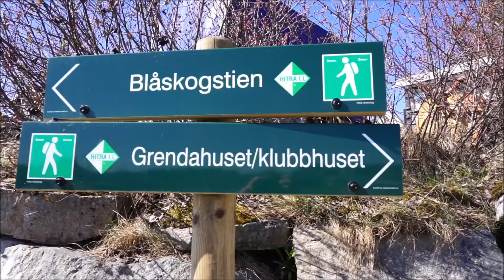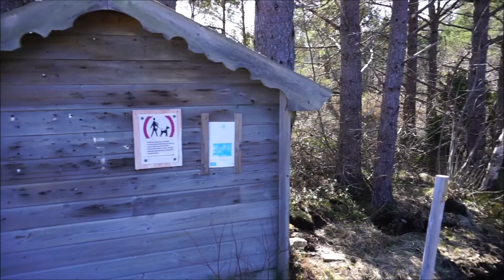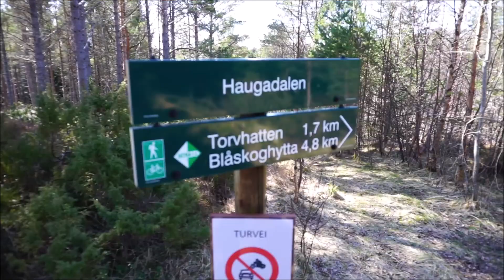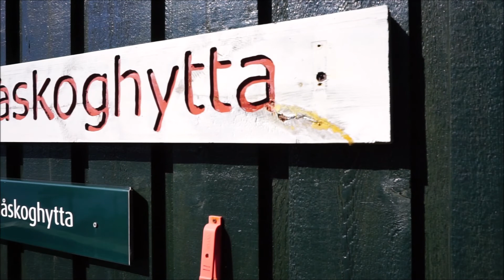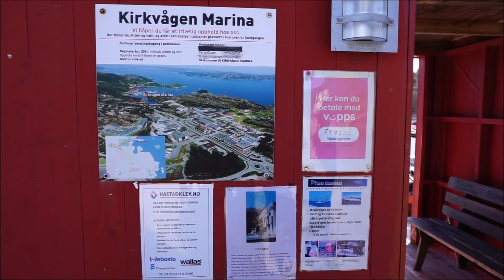Hiking In Hitra Norway 🇳🇴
We made a video from our weekend trip to the island of Hitra in Norway in April 2022 🏝